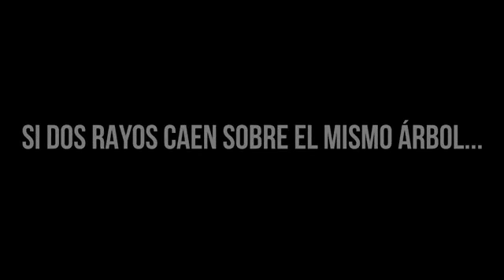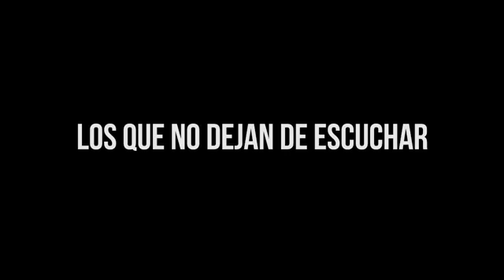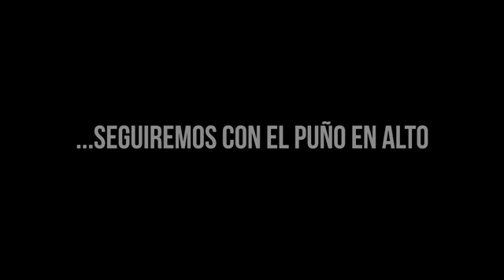19 de septiembre